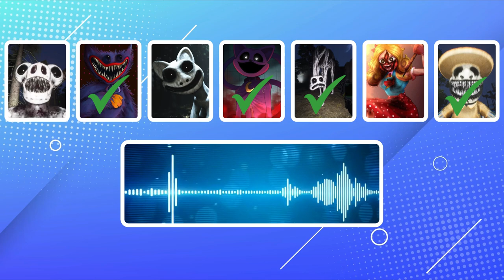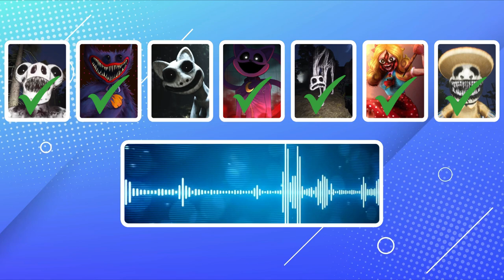Guess the monster by voice | Zoonomaly, Poppy Playtime, The smiling critters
Test your monster knowledge with this fun game of "Guess the Monster"! Can you identify these famous creatures from movies and folklore? Play along and see if you can guess them all!